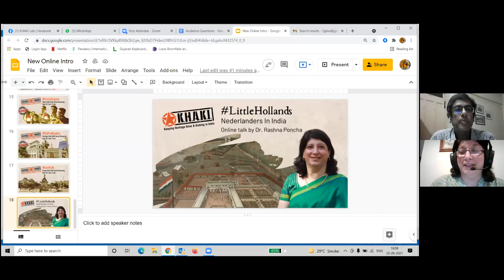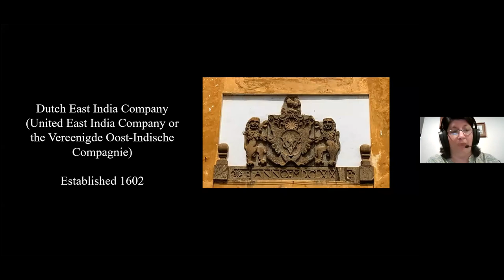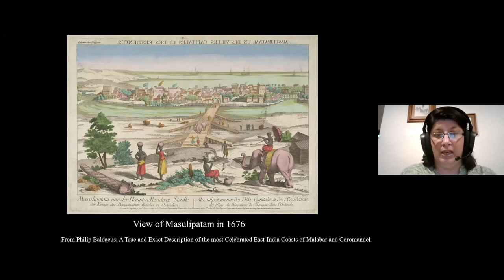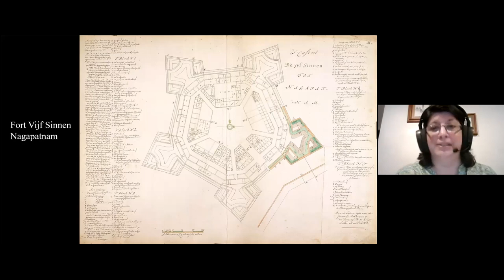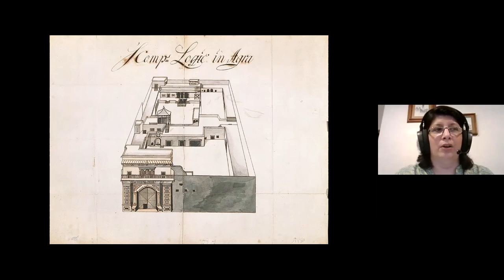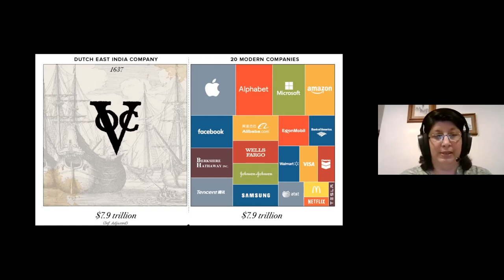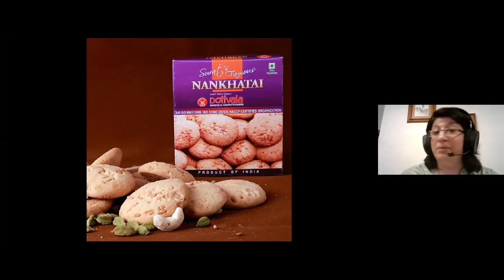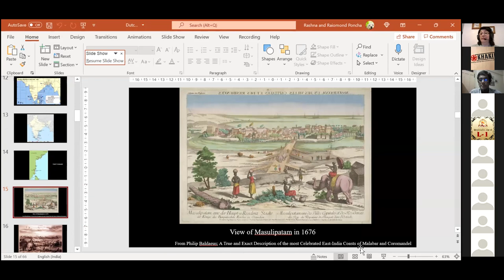Online Talk 105: LittleHollands - Nederlanders In India by Dr. Rashna Poncha | Khaki Lab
LittleHollands - Nederlanders In India by Dr. Rashna Poncha | Khaki Lab

Conducted on 25 September 2021

The Dutch presence in India is a little-known and oft-ignored part of our colonial past. Built up as part of a trading empire that stretched between the Cape of Good Hope and Taiwan, the Dutch controlled several posts all along the Indian Archipelago. Dutch India, though, was never under one political authority, but was made up of small administrative units and included Dutch Ceylon. Their presence in India lasted from 1605 up to 1825, when events in Europe led to the Dutch giving up most of their possessions in India to the British. Today, however, we are left with very little evidence of their time here. At our Online Talk LittleHollands, historian Dr. Rashna Poncha traces the Dutch presence in the country.

Dr. Rashna Poncha is Assistant Professor at the History Department, Sophia College(Autonomous). She is passionate about teaching and about History. She completed her Ph.D. thesis on ‘A Study of Frere Town, Bombay (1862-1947)’ in 2016 and was awarded the Ph.D. degree in 2018. Her area of specialisation is 19th-century Bombay history. She is the co-editor of the books, ‘Mumbai-Socio-Cultural Perspectives: Contributions of Ethnic Groups and Communities’ and ‘Down the Corridors of Wisdom’, the history of Sophia College. Dr. Poncha has presented papers on the Parsis, Forts, the history of Bombay city and her architectural heritage at both international and national conferences.